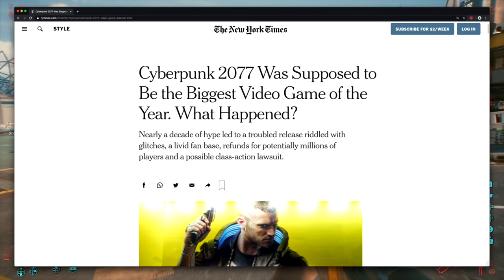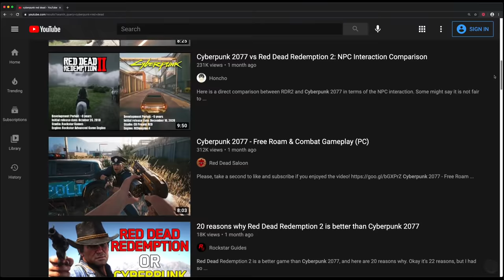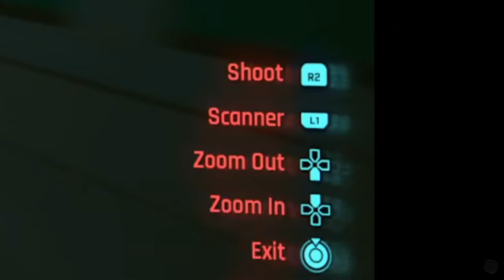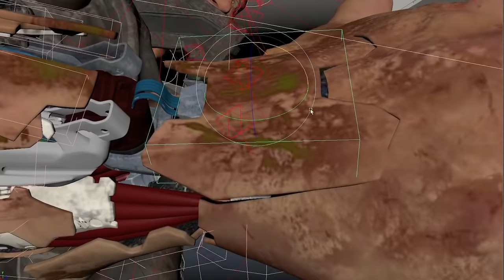Cyberpunk 2077 - Underrated Game Review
I had fun. Sue me.